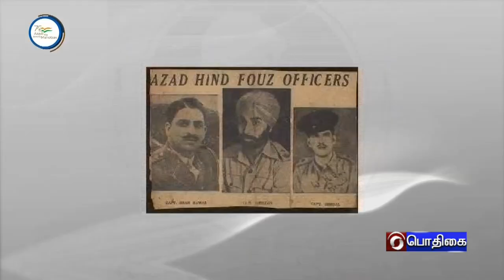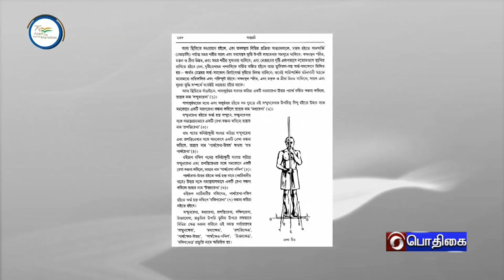AZADI KA AMRIT MAHOTSAV - TAMIL VERSION